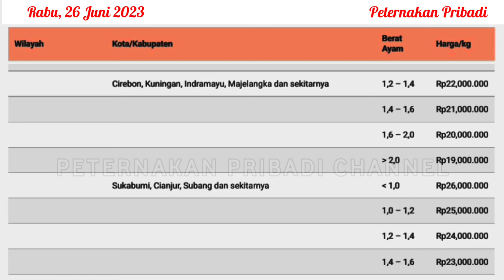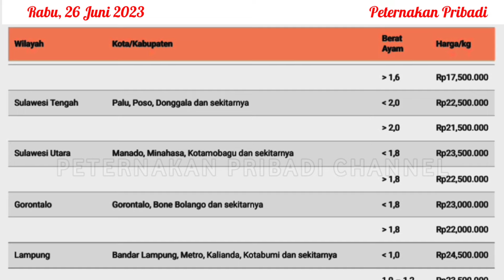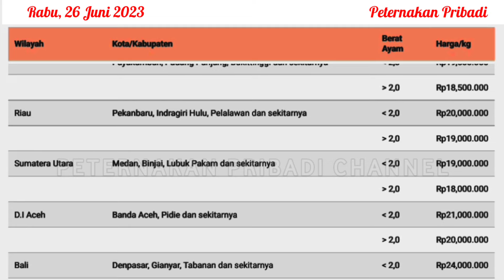UPDATE HARGA AYAM BROILER HARI INI, RABU 26 JUNI 2024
Referensi harga ayam broiler hari ini, Rabu 26 Juni 2024